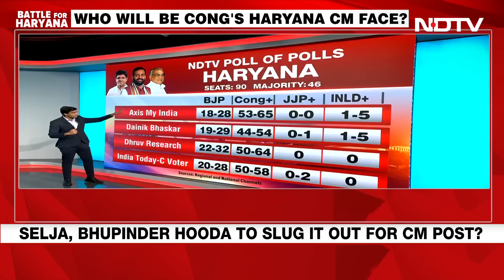Haryana Elections | Kumari Selja, Bhupinder Hooda To Slug It Out For Haryana Chief Minister Post?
Day after pollsters gave Congress the edge in Haryana, despite the Congress' bid to project a united face in the long-drawn Bhupinder Hooda-Kumari Selja rivalry was far from muted through the campaign.